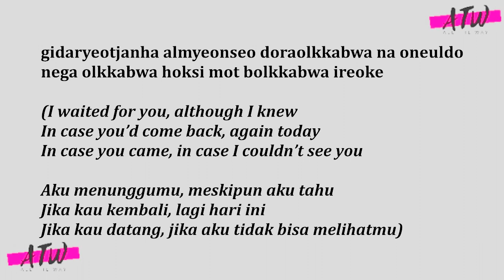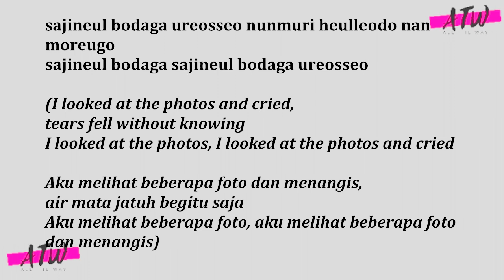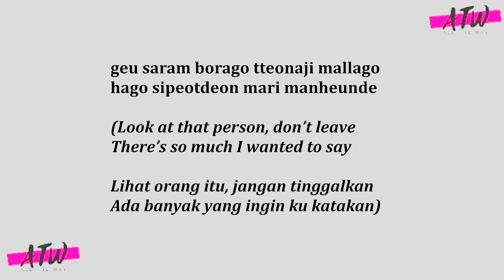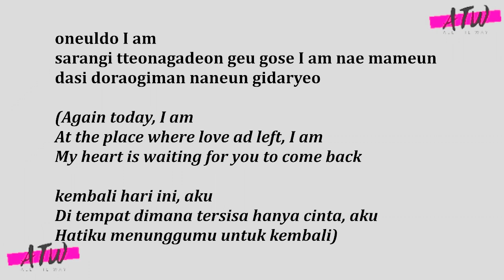[IND/ENG/HAN] JOO AH - I AM [OST EMERGENCY COUPLE]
Joo Ah - I Am
OST Emergency Couple